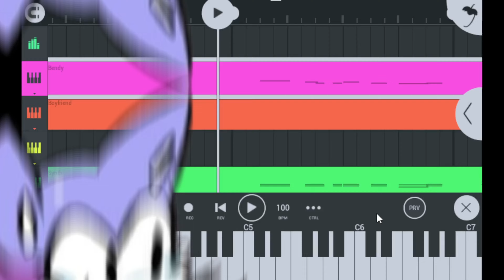Sunday Night 2.5 Demo Week 1 Sonic Sing it / FNF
Buenas a todos gente espero les guste estos covers del mod demo de sunday night el cual no es oficial pero sin duda es una de las remakes bien hechas de la songs que mejor eh escuchado en toda mi vida y no es por exagerar de que asi es pero bueno se lo dejo a ustedes nos vemos gente hasta la proxima adioos

Unhappy: 01:20

Happy: 04:00

Gracias gente enserio aprecio todo su apoyo los quiero  mucho